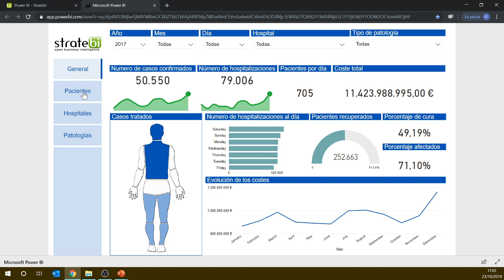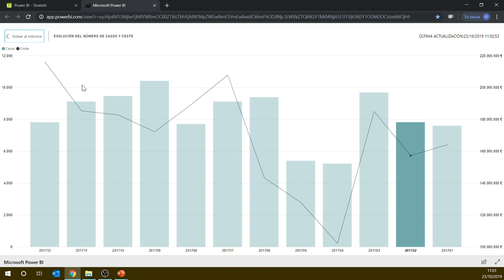Health Dashboard (Pharma, Hospitals...) with PowerBI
Health Dashboard (Pharma, Hospitals...) with Power BI